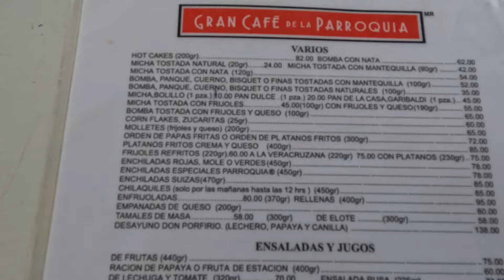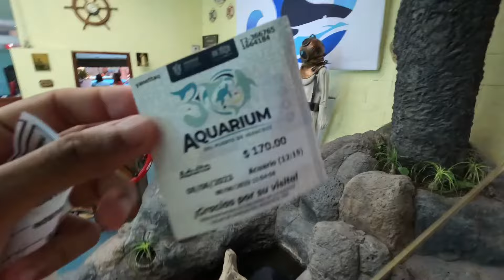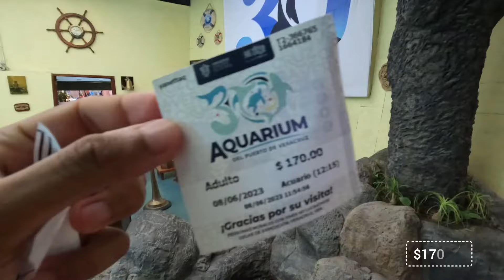PUERTO de VERACRUZ ¿Qué HACER?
Durante 250 años fue el único Puerto por el cual podían entrar y salir mercancías del continente hacia el otro lado del charco. Hoy estamos en el puerto comercial más antiguo y uno de los más importantes del país, en el Golfo de México este es uno de los destinos más visitados. Su gastronomía, sus paisajes, la calidez de su gente, su música y mucho más, la convierten en una de las ciudades más alegres en México.

¡Bienvenidos al puerto de Veracruz!

Lista de cosas por hacer:

1.- Visita el GRAN CAFÉ DE LA PARROQUIA
2.- Desayuna en el barrio de la Huaca
3.- Visitar el Acuario
4.- Visitar San Juan de Úlua
5.- Caminar por el Malecón
6.- Nieves del Malecón
7.- Disfrutar la tarde en el zócalo y los portales
8.- Conocer las islas
9.- Recorrer el centro histórico en el turibus
10.- Visitar Boca del Río